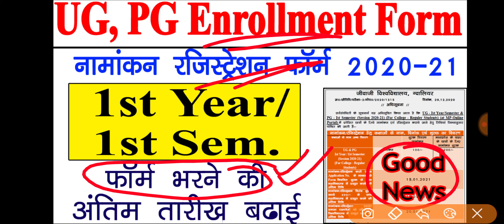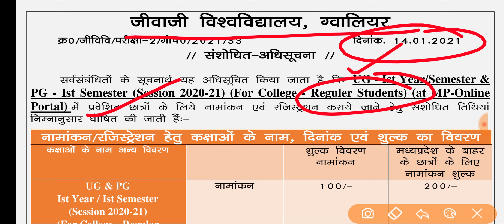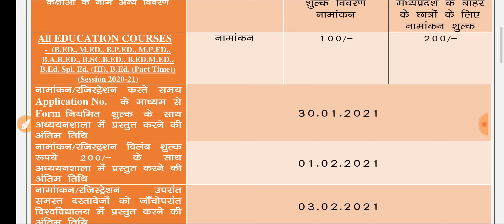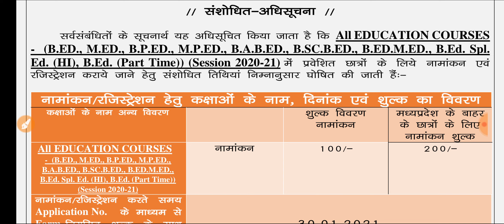UG, PG 1st Year Enrollment Form Apply || नामांकन फॉर्म कैसे भरे || College Enrollment Form 2020-21